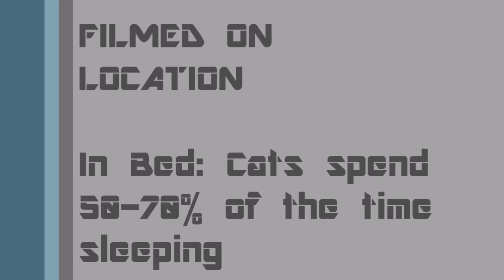What Cats Do Best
Let Molly and TJ demonstrate. They're really creative nappers.